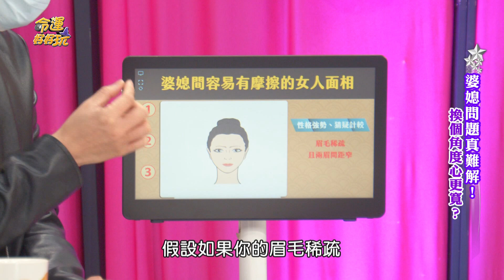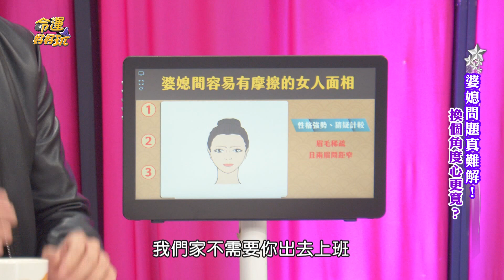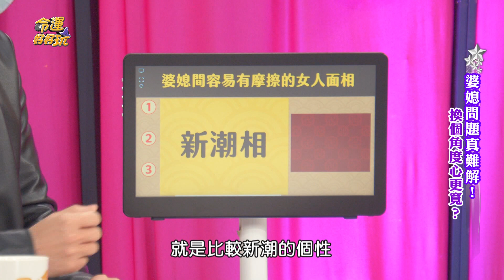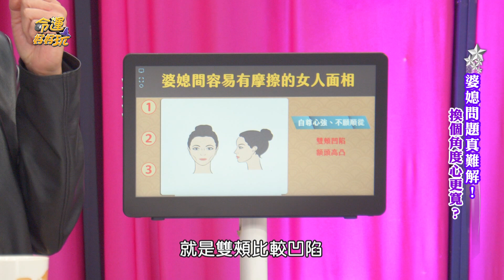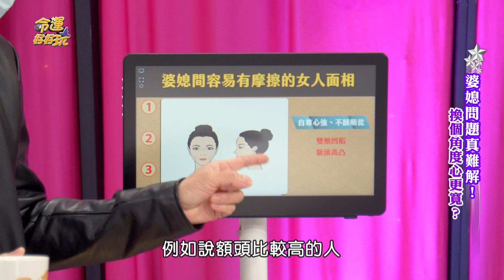【精華版】女人額頭算命運！你的婆媳問題藏在哪裡？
湯鎮瑋神算從女人的額頭就能洞悉一生的命運~你的婆媳問題藏在哪裡？